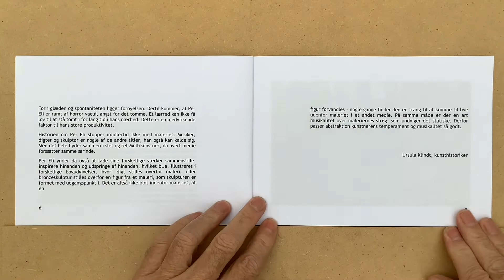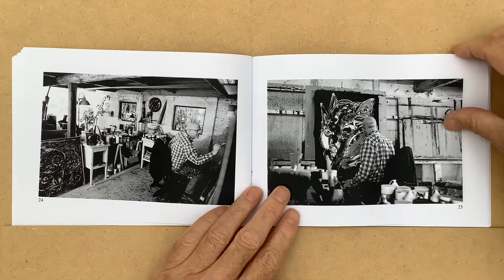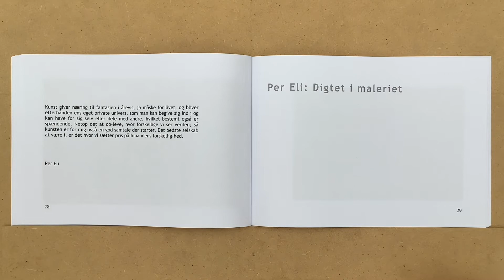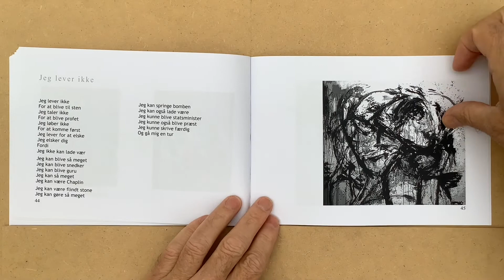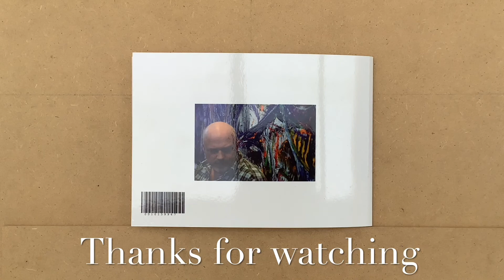Per Eli Musikalske skitser til maleriet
Per Eli Musikalske skitser til maleriet. Tegning, tekst og musik der genfindes i det moderne COBRA maleri.

Per Eli Musical sketches for the painting.  Drawing, text and music found in modern COBRA painting.

Per Eli Musikalische Skizzen zum Gemälde.  Zeichnung, Text und Musik finden sich in der modernen COBRA-Malerei wieder.

Kunstprofil maleri, grafik, skulptur og musik. Kunst i forlængelse af Cobra gruppens stil og ideer. Moderne COBRA kunst, maleri og grafik.

Art profile painting, graphics, sculpture and music.  Art in continuation of the Cobra group's style and ideas.  Modern COBRA art, painting and graphics.

Kunstprofil Malerei, Grafik, Bildhauerei und Musik.  Kunst in Fortsetzung des Stils und der Ideen der Cobra-Gruppe.  Moderne COBRA-Kunst, Malerei und Grafik.

Kunst Tegning, maleri, tekst og musik

Art Drawing,painting, text and music

Kunst Zeichnen, Malen, Text und Musik

Contact/Kontakt

Music/Musik Per Eli